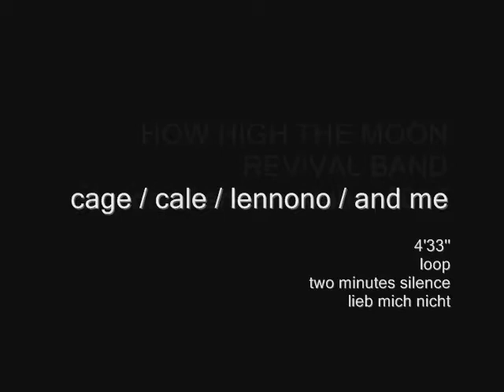HOW HIGH THE MOON live in stuttgart am 01. oktober 2017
während der ausstellung "wie der punk nach stuttgart kam" im württembergischen kunstverein im oktober 2017 gab es auch ein konzert der gruppe HOW HIGH THE MOON (revival band / aufbauorganisation). am ersten oktober fanden sich also in übelster ton- und bildqualität die herren ralf siemers (als dirigent und sprecher der band), mathias bach (als gitarrist), jan stoltenhoff (mit diversifiziertester elektronik), sven schollhammer (mit der verschollenen ramones-sonnenbrille von 1974), und arthur bodemer und marc bergdolt an diversen klangerzeugerinnen auf der bühne wieder.

gemeinsam spielten diese herren die suite "cage / cale / lennono / andme", bestehend aus vier sätzen:

- 4'33''
- loop
- two minutes silence
- lieb mich nicht

die zum verständnis jeweils notwendigen erklärungen werden während der performance erkärt.